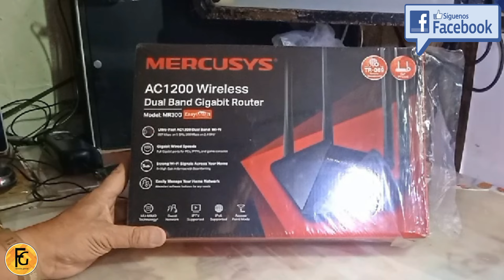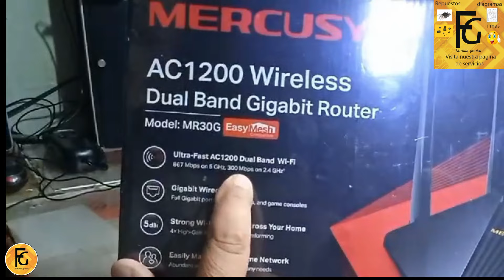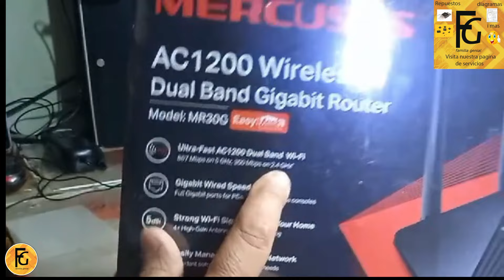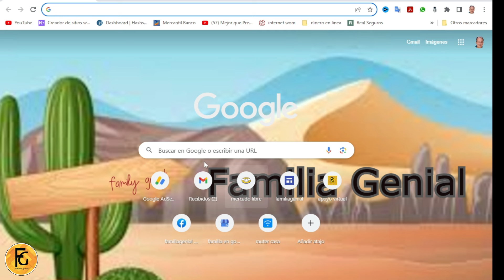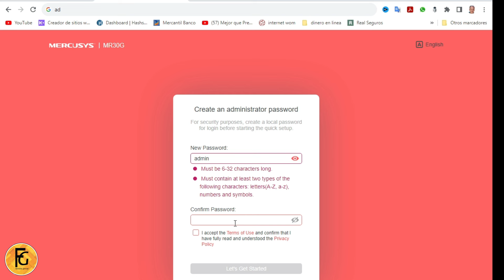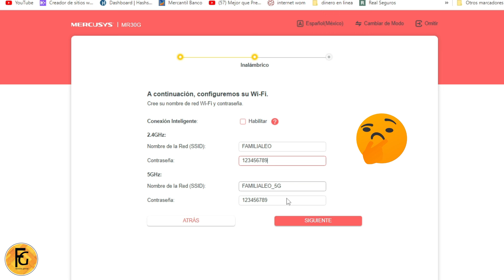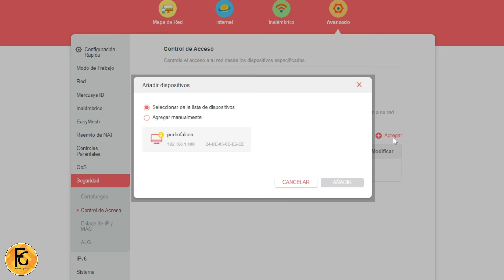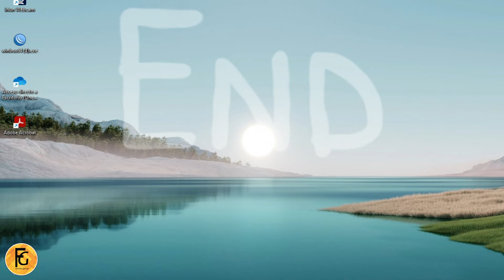💯​MERCUSYS AC1200: Tu solución para eliminar intrusos y configurar tu red sin problemas🔞​💯​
👉​HOLA AQUI NUESTRA PAGINA  OFICIAL, CHATEAR EN DIRECTO CON FAMILIA GENIAL, TAMBIEN TODOS NUESTROS ENLACES UTILES A NUESTROS SUSCRIPTORES Y AMIGOS;

                       nuestro sitio web, dedicado a la promoción de piezas y aparatos
                         electrónicos que usamos en nuestro trabajo cotidiano​